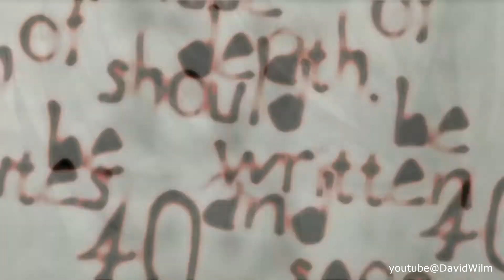A Juicy Death Note Video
Footage FROM Death Note